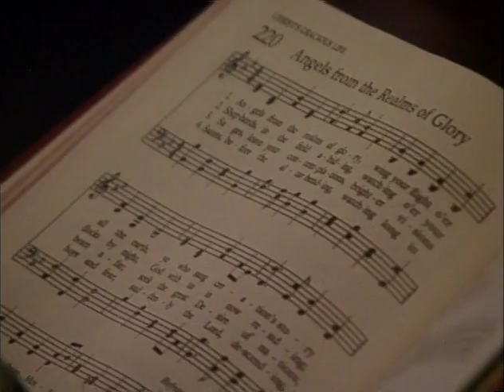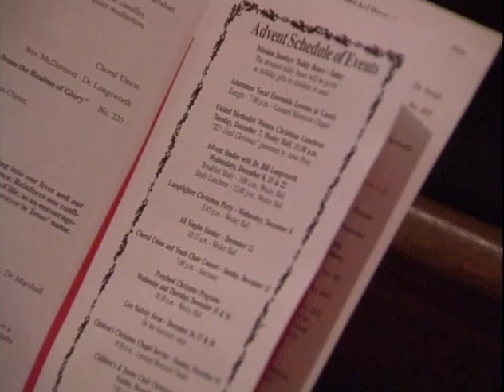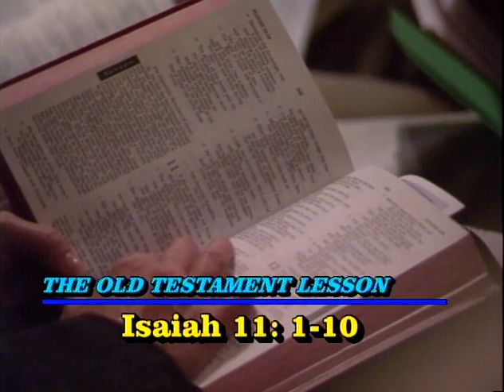December 5, 2004: Sanctuary Service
"Hoping For a New Beginning" Dr. Tim Bruster